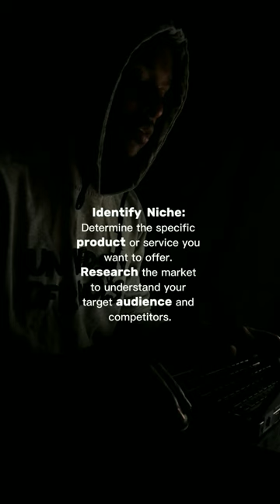starting business strategy if you want to skill your business check the link in my profile.